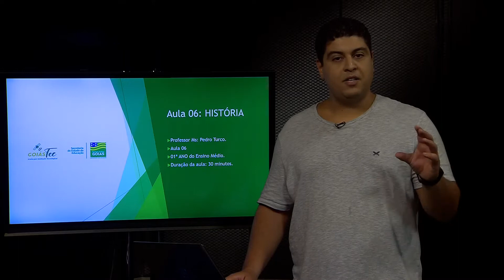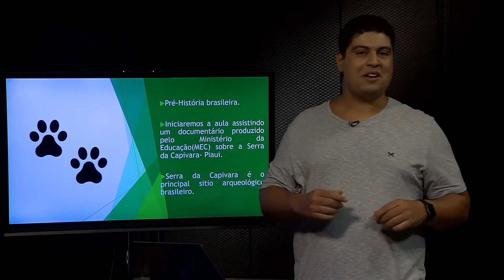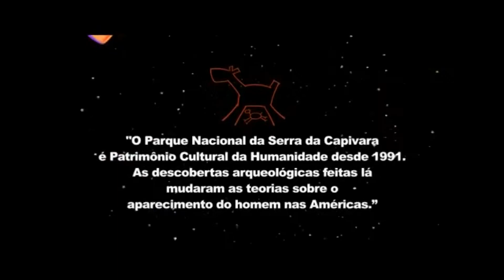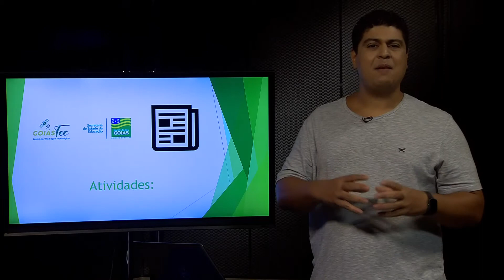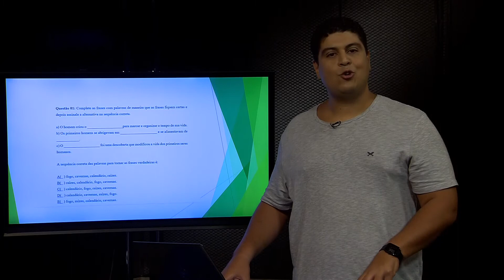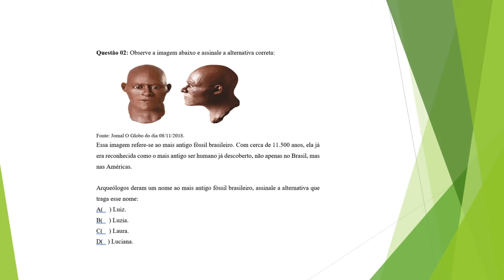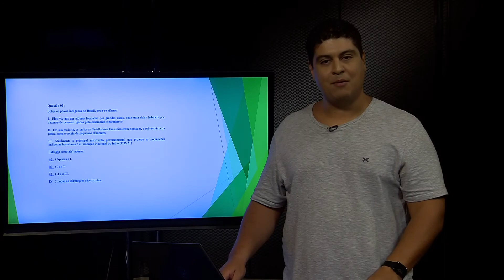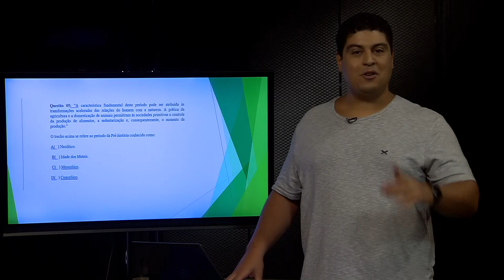História - Aula 06 - Professor Pedro Turco